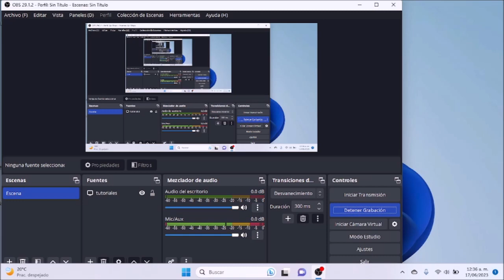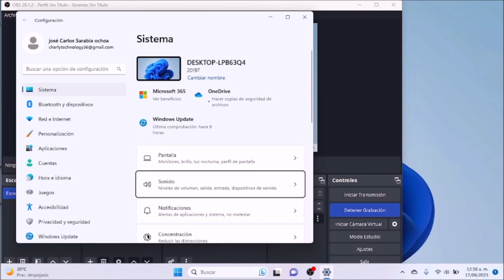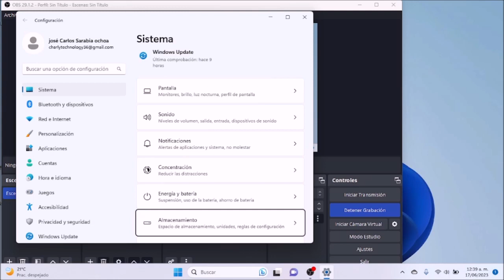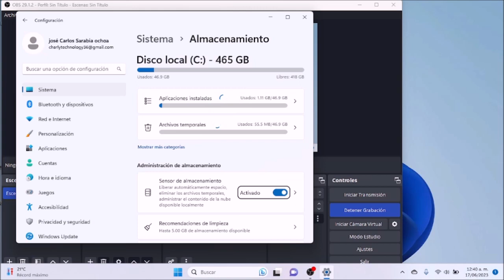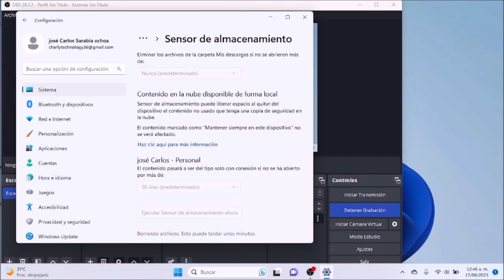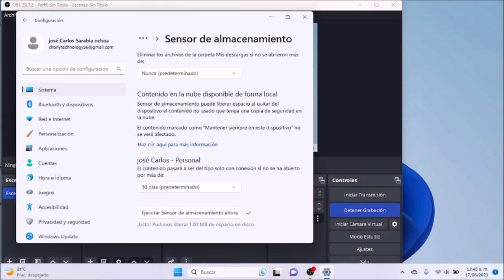Activando el censor de limpieza en Windows 11